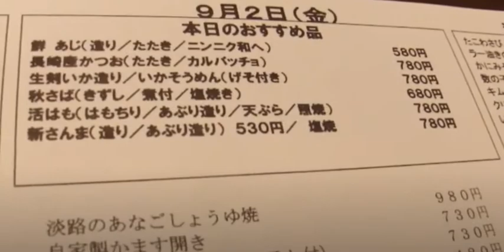大阪 民芸 藤よし ホテル アゴーラ リージェンシー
民芸 藤よし
ホテル　アゴーラリージェンシー堺 B1F
大阪府堺市堺区戎島町4-45-1

大人の遠足 立ち飲み 角打ち